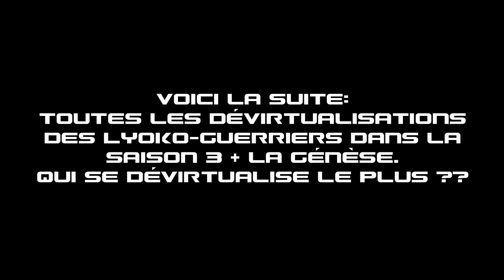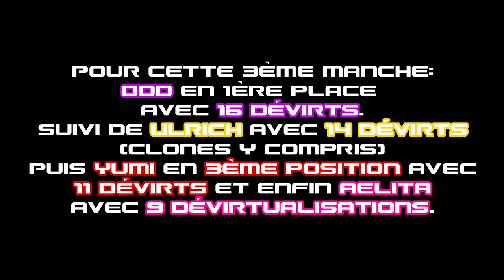[Part 3] Code Lyoko - Toutes les dévirtualisations [SAISON 3]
Nouvelle vidéo !
Voici la partie 3 des dévirtualisations des Lyoko-Guerriers dans la saison 3 !!
A vos paris et écrivez-le en commentaire. ^^
En espérant que ça vous plaise.